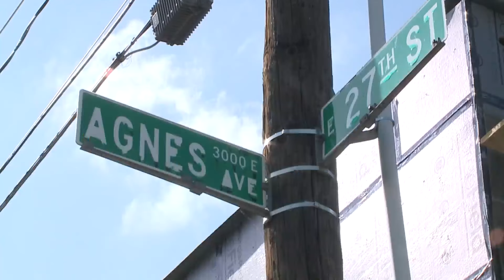Convenience store renovation bringing new life to KC neighborhood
One Kansas City developer is venturing into her first commercial retail project to provide what her community needs.